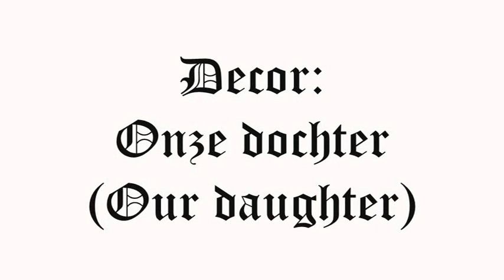Toy Symphony / Kindersymfonie - Leopold Mozart - Pictures OUR DAUGHTER 1967 / 2009